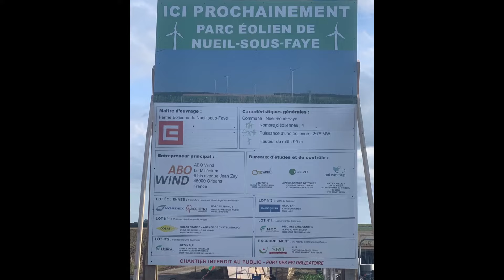[Annonce éolien] Nouveau Parc Éolien à Nueil-sous-Faye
Ce parc éolien est composé de 4 éoliennes en construction

Pour voir plus de détails, une vidéo sortira lorsque le parc éolien sera terminé￼